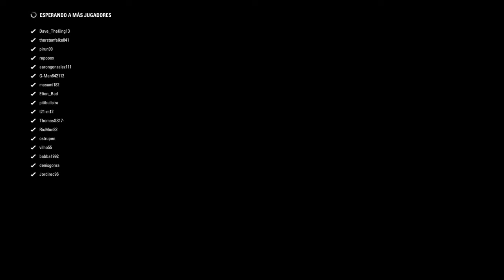F1 2017 Aqui la gente esta loca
F1™ 2017